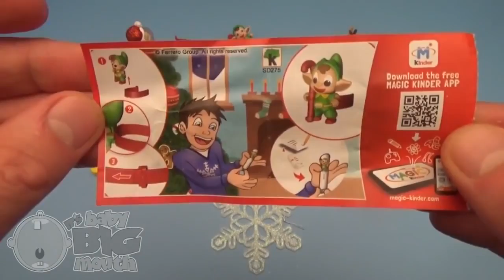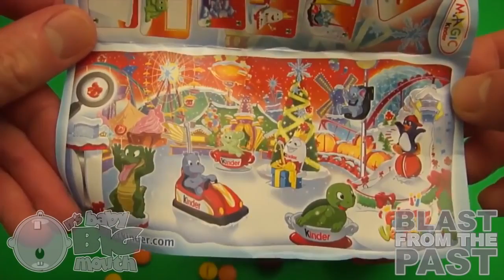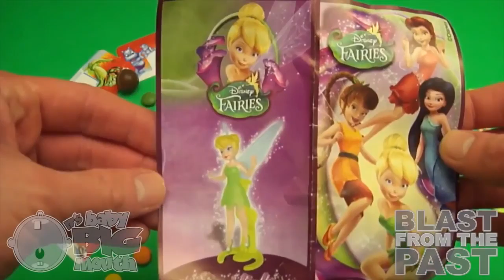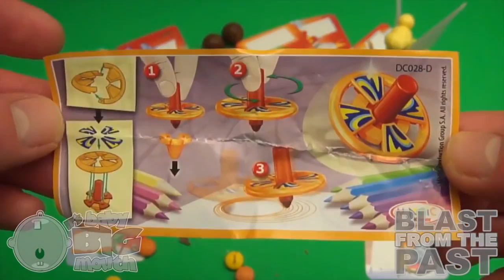Kinder Surprise Egg Learn A Word! Spelling Christmas Words! Lesson 2